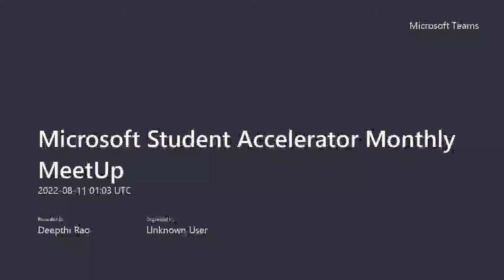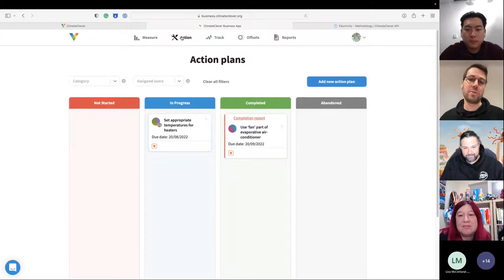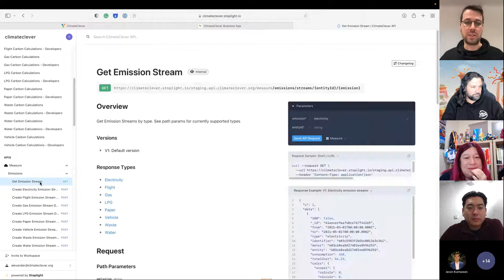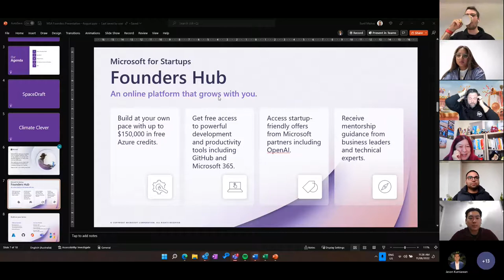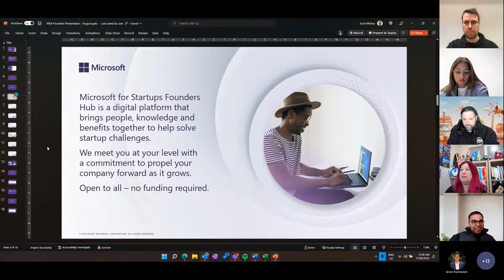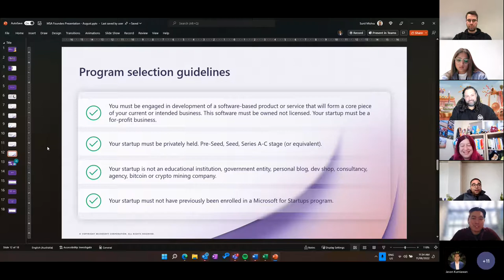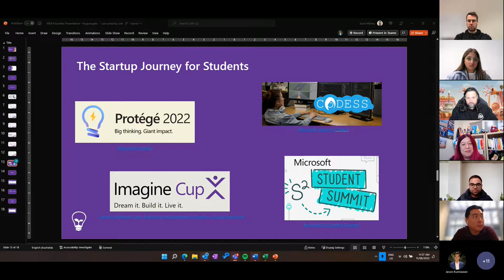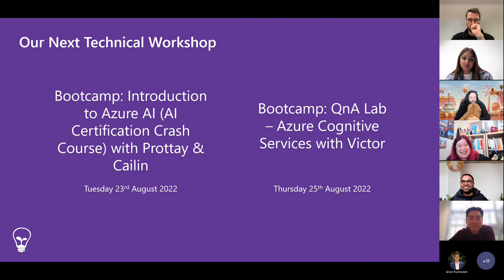StartUp Month with Microsoft Student Accelerator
This Month CTO of Climate Clever - Alexander Karen and Azure StartUps Lead Sunil Mishra join us to talk about Building StartUps on Azure, Founders Hub and to share some advice on starting a career in the field.